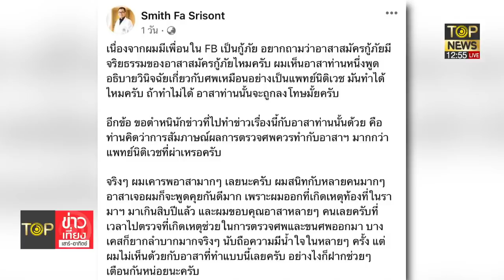ทนายแม่แตงโมขออายัดศพชันสูตรใหม่-ไม่เชื่อน้ำยาตร.แนะDSIทำคดีแทน | TOP ข่าวเที่ยง | TOP NEWS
โฆษณาติดต่อ